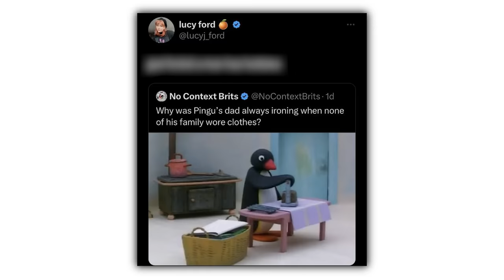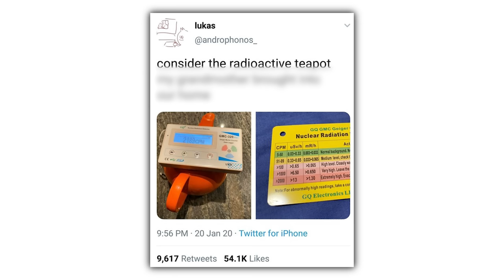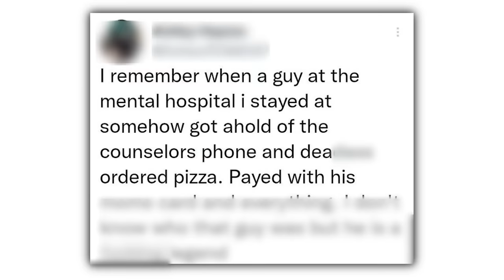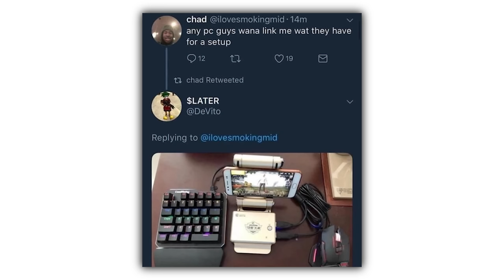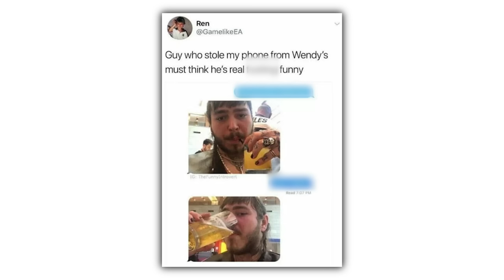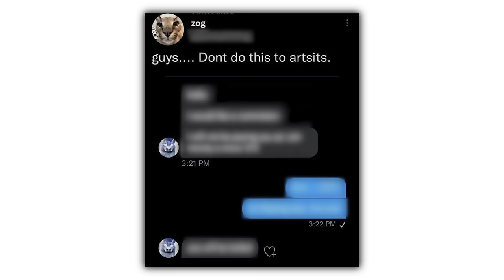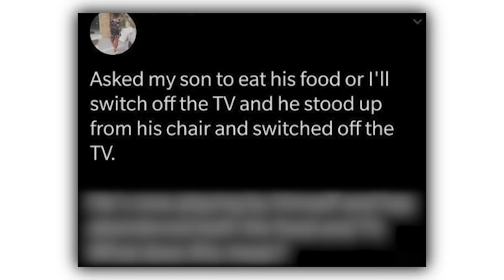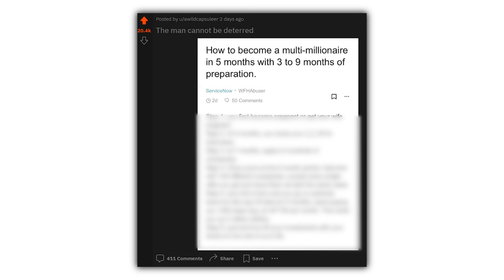People Being Madlads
Check these out or i will cry